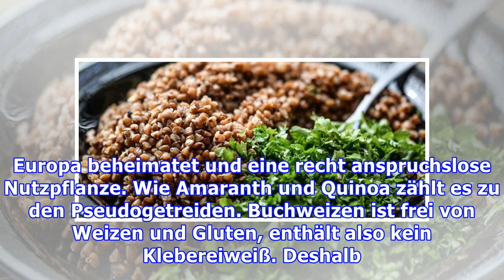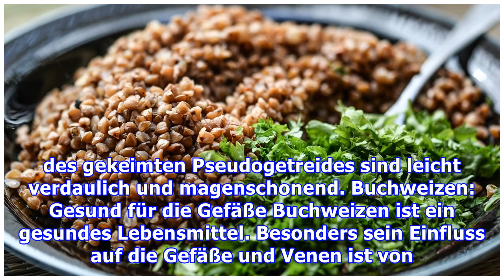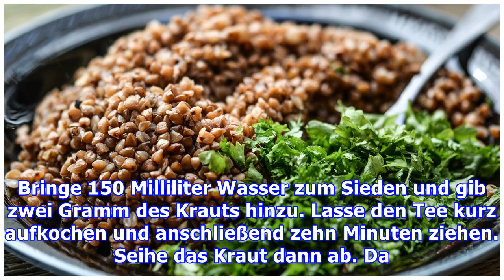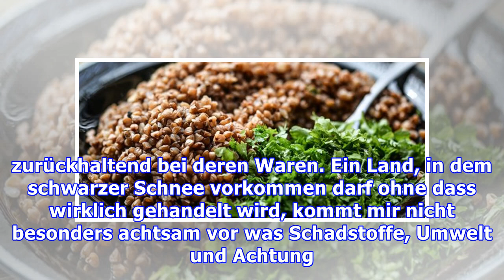Buchweizen ist gesund: Ein Hausmittel gegen Gefäßerkrankungen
Buchweizen zählt zu den heimischen Superfoods. Besonders für Menschen mit Zöliakie ist das Pseudogetreide geeignet. Doch auch unsere Gefäße und Venen profitieren von dem Kraut. Buchweizen ist in Europa beheimatet und eine recht anspruchslose Nutzpflanze. Wie Amaranth und Quinoa zählt es zu den Pseudogetreiden. Buchweizen ist frei von Weizen und Gluten, enthält also kein Klebereiweiß. Deshalb ist e...